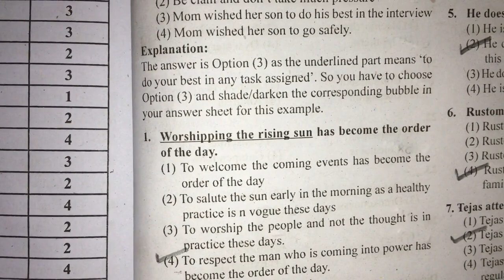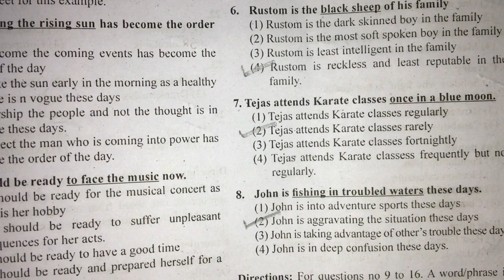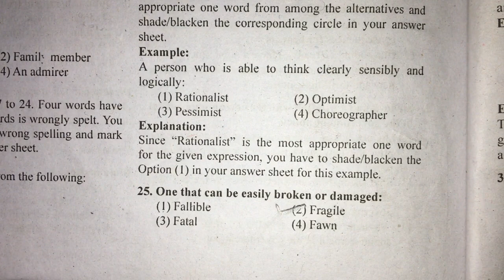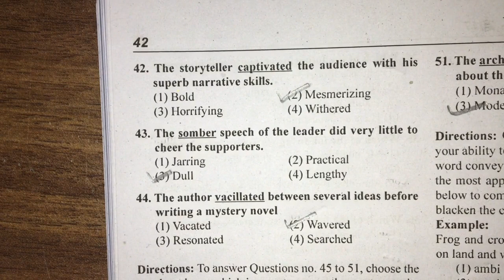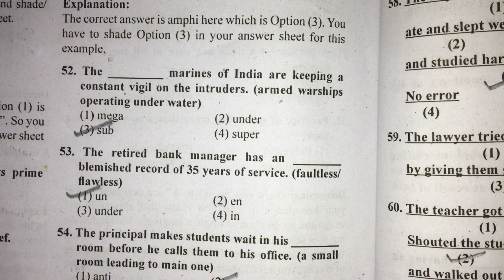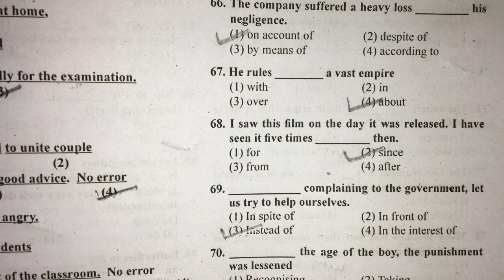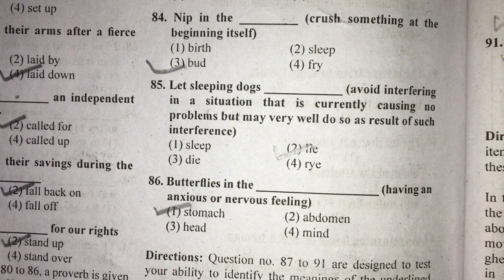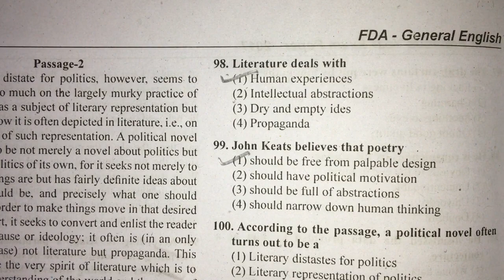FDA 2017 Question Paper General English question paper with solution